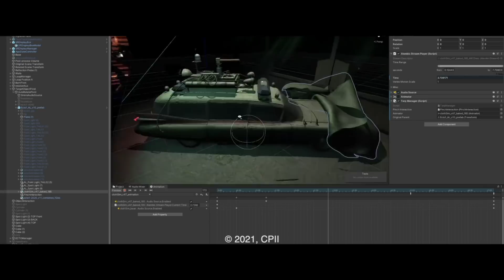GHOSTBUSTERS: AFTERLIFE Vignette — Sony’s Spatial Reality Display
Designing Ghostbusters: Afterlife, one hand movement at a time. Go behind-the-scenes to see how Director Jason Reitman and Production Designer Francois Audouy used Sony’s Spatial Reality Display to bring the next chapter of Ghostbusters to life.

From director Jason Reitman and producer Ivan Reitman, comes the next chapter in the original Ghostbusters universe. In Ghostbusters: Afterlife, when a single mom and her two kids arrive in a small town, they begin to discover their connection to the original ghostbusters and the secret legacy their grandfather left behind. The film is written by Jason Reitman & Gil Kenan.